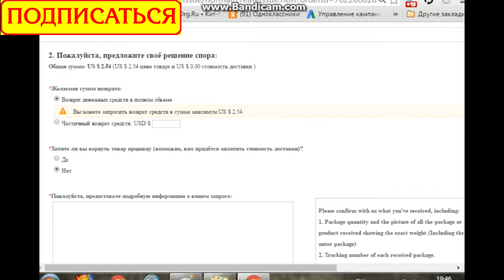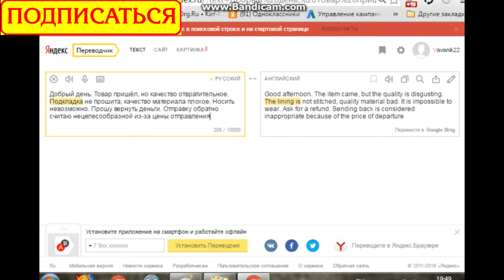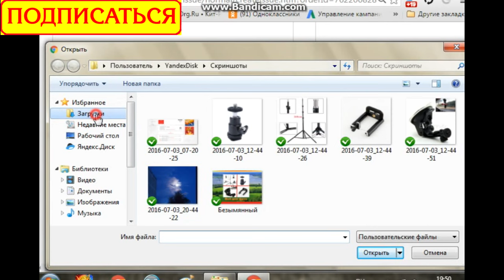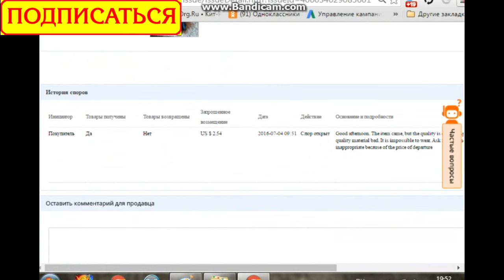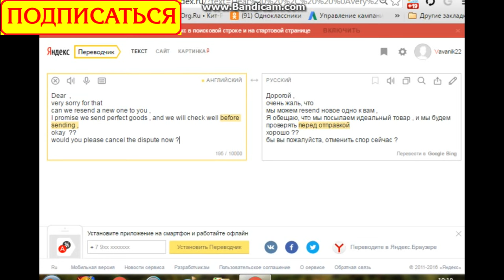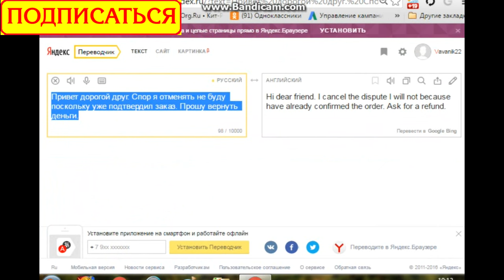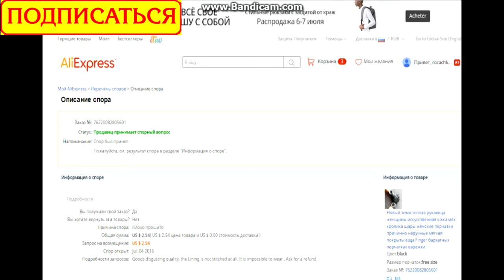Спор на Алиэкспресс. Бракованный товар, возвращаем деньги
Всем салют. Сегодня у нас спор, его протекание и финал.
А спор пришлось открыть после того ка пришли бракованные перчатки.
Спор открыли уже после того как подтвердил заказ. Вот как говориться, поспешишь людей насмешишь.
Но в нашем случае можно вернуть деньги. Если с момента подтверждения
не прошло 18 дней и вы обнаружили брак товара можете смело открывать диспут.
И главное не видитесь на просьбы продавца отменить спор, он будет обещать вам
другой товар но, вы подтвердили заказ и если вы отмените спор то скорей всего продавец просто забудет про вас.
Спорьте с продавцами, доказывайте своя правоту, всем удачи .

Помощь каналу:
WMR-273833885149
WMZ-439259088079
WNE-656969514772